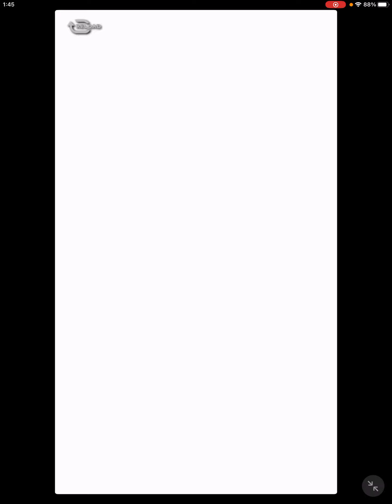【はじめの一歩FIGHTING SOULS】342 ゾロ目ガチャ無料分引くよ！【ファイティングソウル】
実戦総合力も7500億超えると

1兆まであと4分の1って感じですね！

無料分の後の追撃は石の数的には

出来なくもないけど3周年まで

しっかり貯めるからね！

と言いつつどこかのタイミングで

誘惑に負けて使ってしまう予感も…。

いや耐えろよw